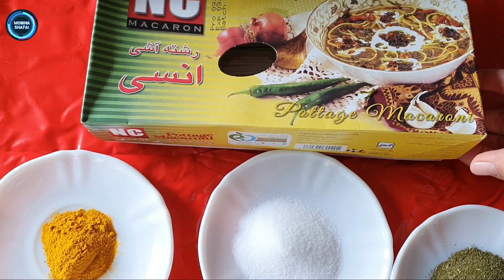آش رشته خوشمزه با روش آسان | آش سبزی Ash Reshteh / Ash Sabzi / Vegetarian Food/ Vegetarisches Essen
آش رشته خوشمزه با روش آسان | آش سبزی
Ash Reshteh | Ash Sabzi | Vegetarian Food/ Vegetarisches Essen Rezepte